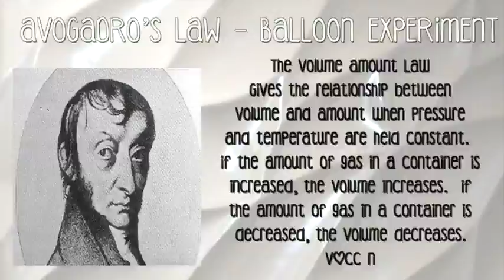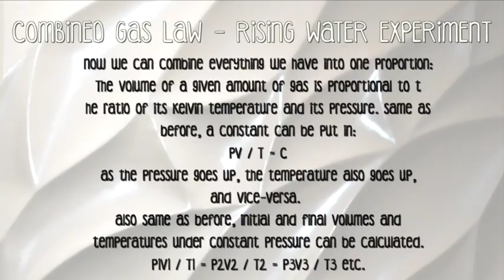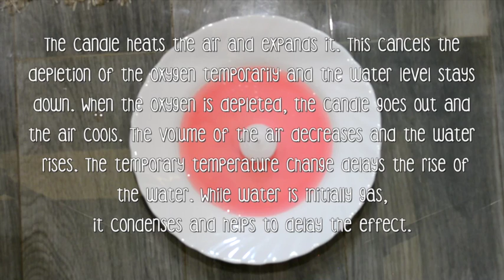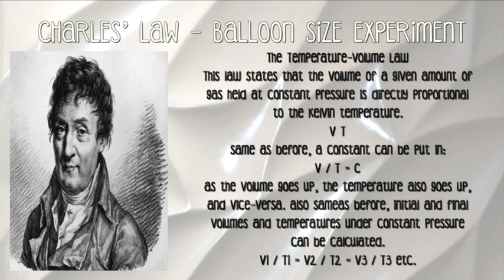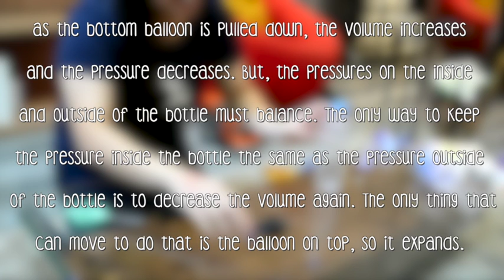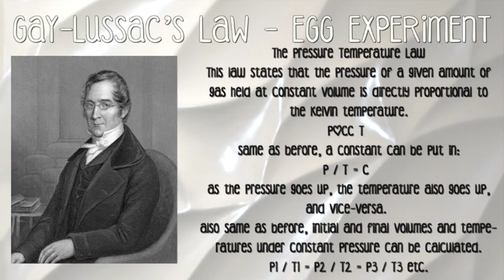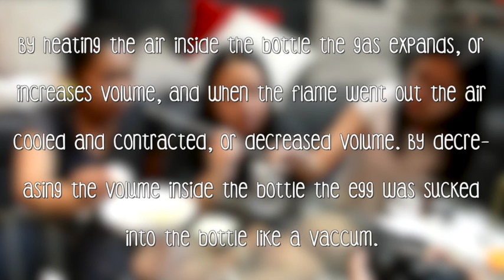Gas Laws Experiments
***Credits go directly to the owners of the music used***